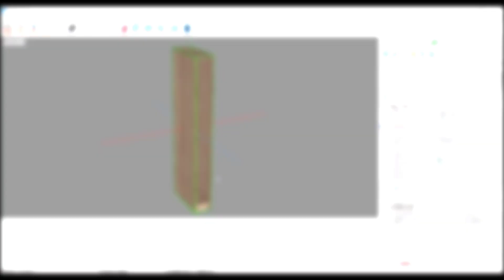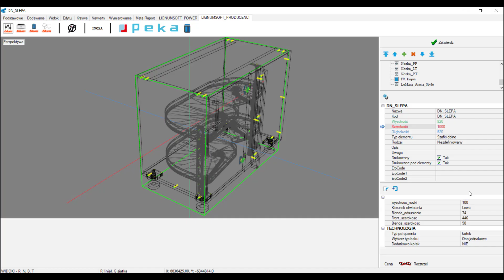Corpus CAD/CAM - Biblioteka PEKA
Przedstawiamy najnowszy dodatek do oprogramowania CAD/CAM Corpus jakim jest biblioteka producenta PEKA. W pełni parametryczna i oparta na modelach 3D kolekcja pozwoli na szybką i wydajną pracę bez potrzeby tworzenia własnych katalogów.